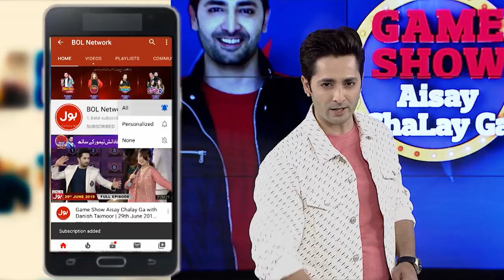Tip And Goal | Game Show Aisay Chalay Ga League Season 4 | Danish Taimoor Show | TikTok